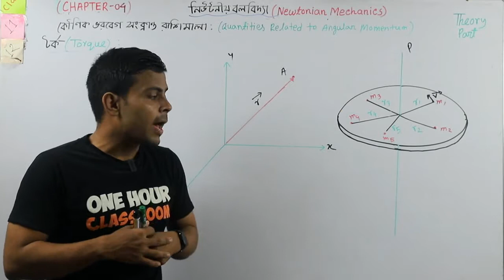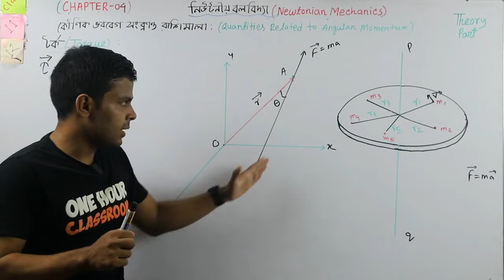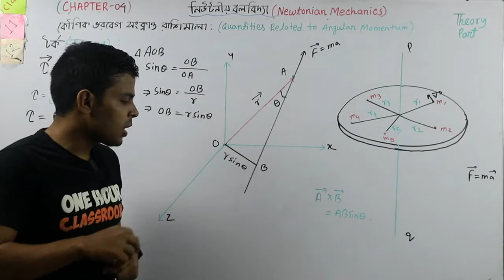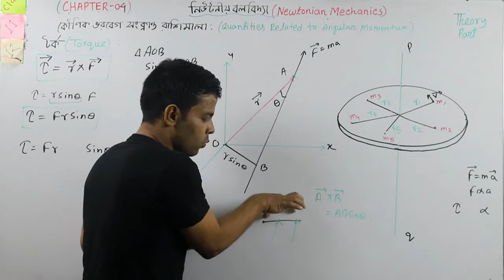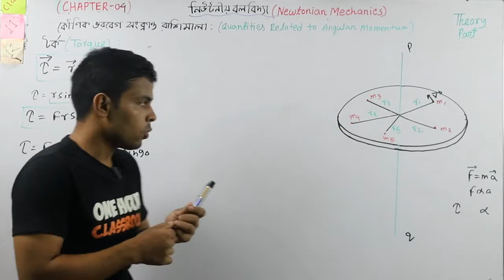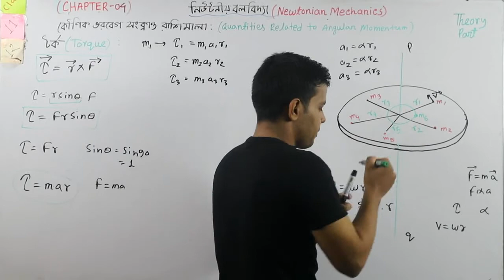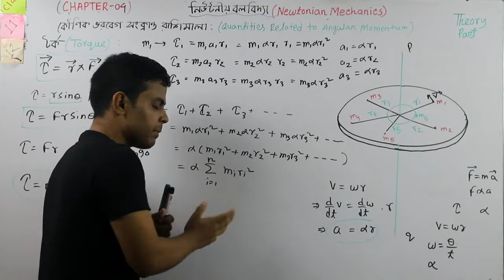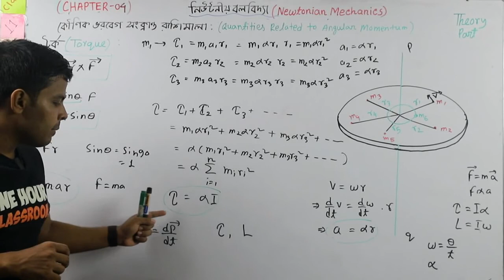Physics 1st Chapter-4 নিউটনীয় বলবিদ্যা Theory Part-14 টর্ক Torque